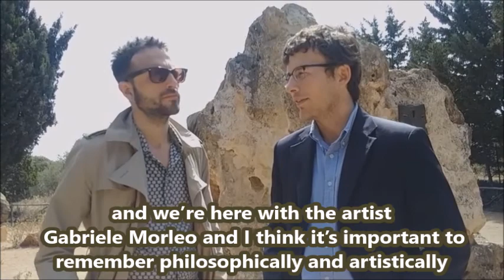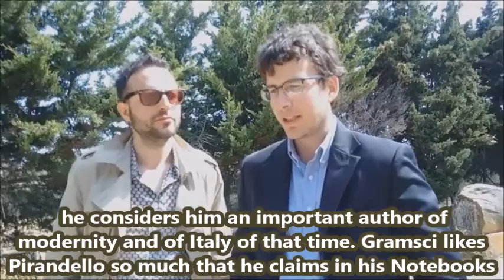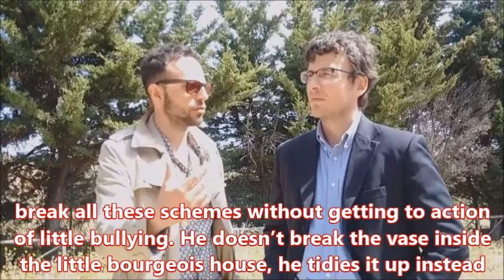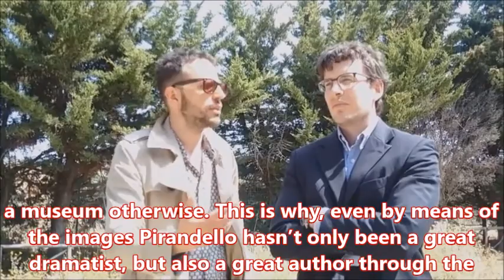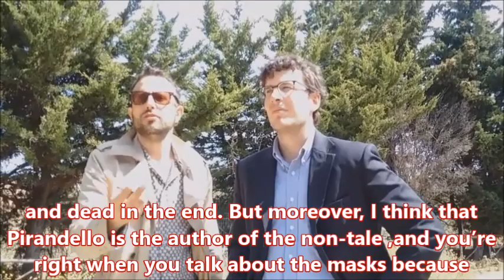GABRIELE MORLEO and DIEGO FUSARO. Dialogue on Pirandello and Gramsci